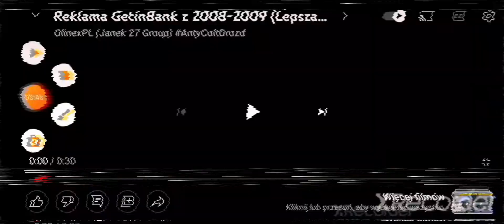(FAKE) TVS - Blok Reklamowy I Ident (25.06.2009) godz 18:57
Opis

To jest FAKE , Nagrane 25 Czerwca 2009 Roku godz 18:57

UWAGA!!!, NIE HEJTOWAĆ I NIE KOPIOWAĆ TEGO FILMU,  To Dotyczy Tom TV HD,  Yygu 936 I Sebastian Raz

Jutro będzie test du recorder po szkole

Ja Jeszcze Nie Śpię ale idę spać o 22:25 bo jutro ja zaczynam I Idę do Szkoły xD

Dobranoc